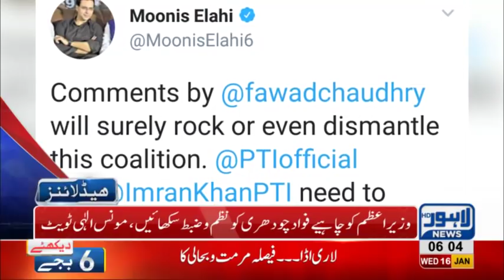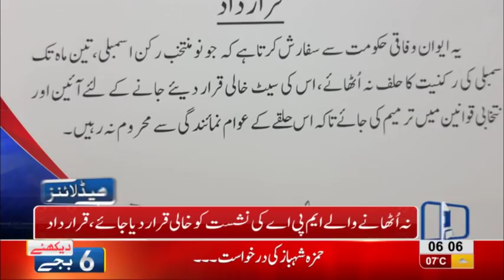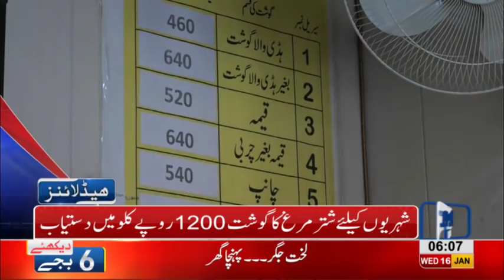06 AM Headlines Lahore News HD –16th January 2019